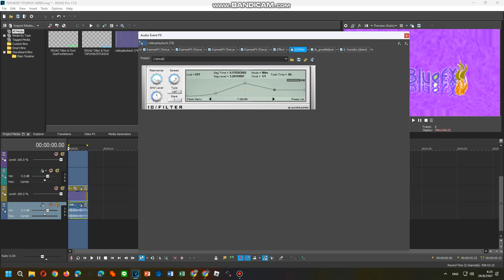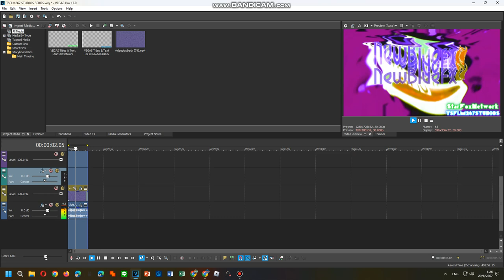Tutorials Toneup V4